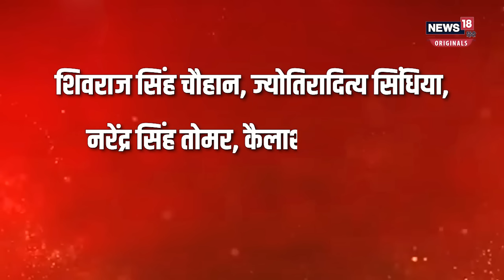MP New CM Mohan Yadav : फोटो सेशन में पीछे और कुर्सी की दौड़ में आगे रहे मोहन यादव कौन? | N18O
MP New CM Mohan Yadav : तमाम कयासों पर विराम लगाते हुए Madhya Pradesh new chief minister मध्य प्रदेश के नए सीएम का ऐलान हो गया है. मोहन यादव मध्य प्रदेश के नए सीएम होंगे. उन्हें विधायक दल का नेता चुन लिया गया है. वह साल 2013 में पहली बार विधायक बने थे. शिवराज सिंह चौहान की पिछली सरकार में वे उच्च शिक्षा मंत्री थे. मोहन यादव संघ RSS के करीबी माने जाते हैं और वह उज्जैन दक्षिण से तीसरी बार विधायक चुने गए हैं. इसी के साथ मध्य प्रदेश में दो डिप्टी सीएम का भी ऐलान हो गया है. राजेंद्र शुक्ला Rajendra Shukla और जगदीश देवड़ा jagdish devda डिप्टी सीएम होंगे.